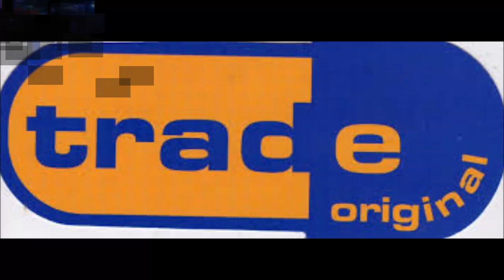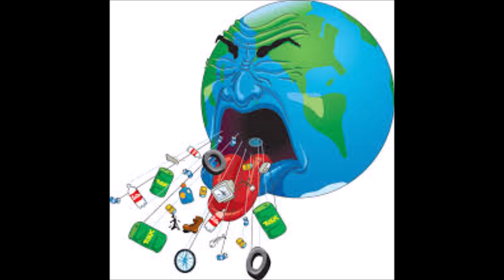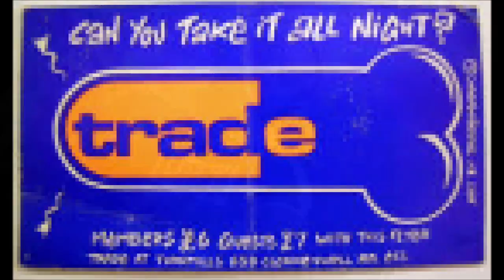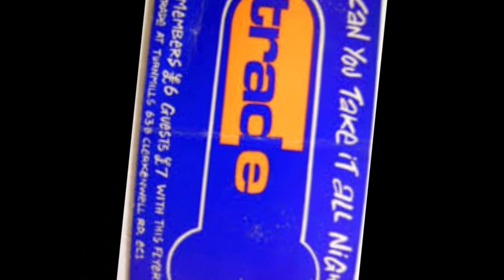Daz Saund 1992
A clip from a Daz Saund studio tape. This is not live @ Trade but are tunes that he was playing at Trade in 1992.

Magic Days & Beautiful Memories of Nights At Trade With Daz Saund On The Decks..

1) A Homeboy, A Hippie and A Funki Dredd - Drop It
2)A Homeboy, A Hippie and A Funki Dredd - revelations
3)?
4)?
5) noise connection - noise frame

if any one can name the missing two tracks i'll be in sweet heaven!